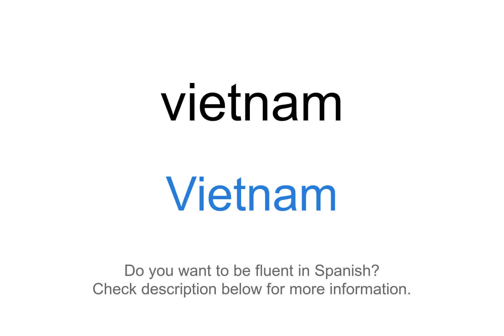How to say "Vietnam" in Spanish